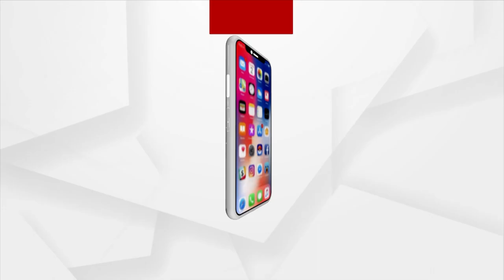Poverty Was Looming During Congress Rule: PM Modi